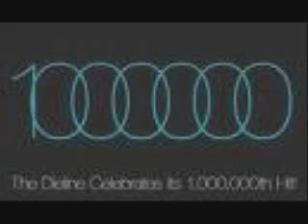Misery Buisness Paramore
I made this. It was fum.(tee-Hee)